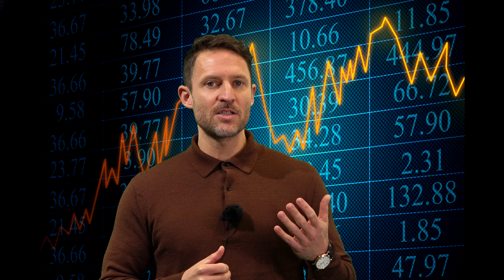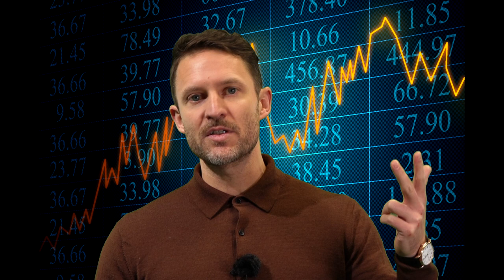Finanzen endlich mal checken! - Investition und Finanzierung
Prof. Dr. Philipp Schreiber gibt Euch hier Einblicke in das spannende Fach
Investition und Finanzierung aus dem Studiengang Internationale technische Betriebswirtschaft

Hintergrund Foto: Adobe Stock / von lassedesignen